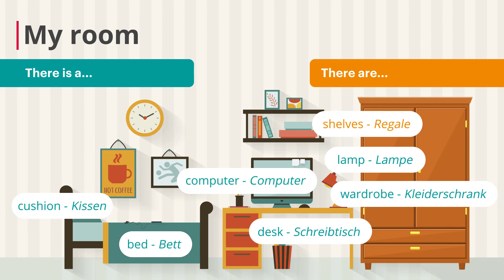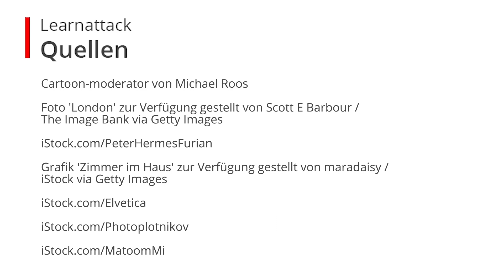Räume und Möbel auf Englisch: Vokabeln – Englisch | Duden Learnattack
In diesem Video erklären wir dir, welche Vokabeln du brauchst, um über Räume und möbel zu sprechen.
⭐️⭐️Weitere Lernvideos und tolle Übungen⭐️⭐️ zu dem Thema, findest du